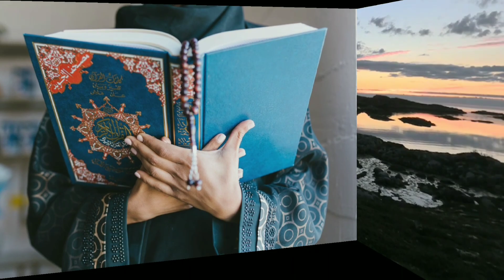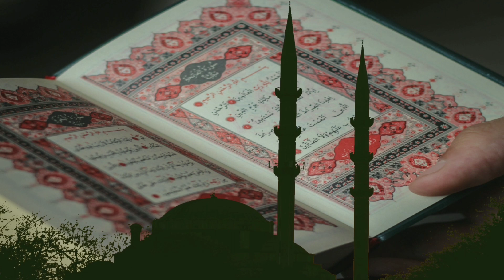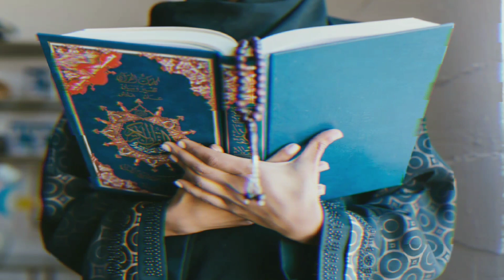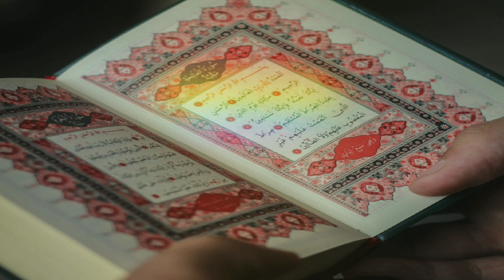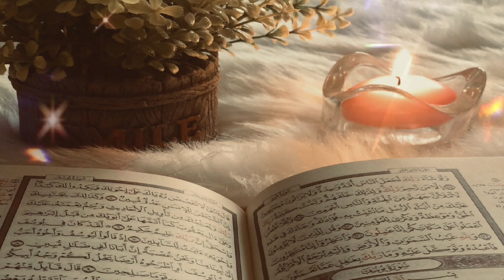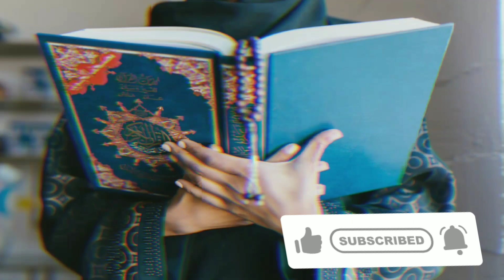তাওয়াক্কুল | তওবা | সবর | ইখলাস | জিকির | tawakkul | tauba | sabur | ikhlas | jikir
Welcome
My channel
Real Truth

songCast, lnc.(on behalf Noor Chahal)